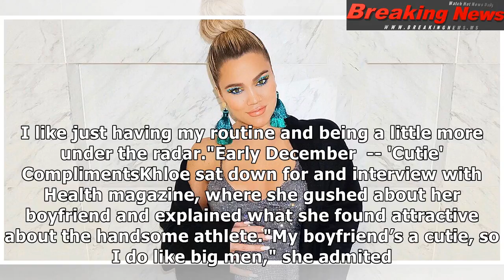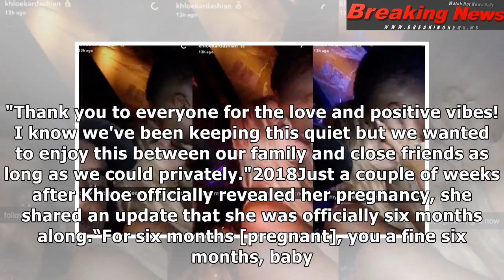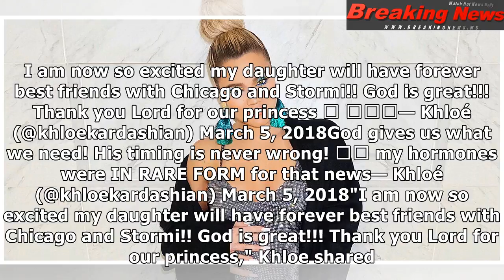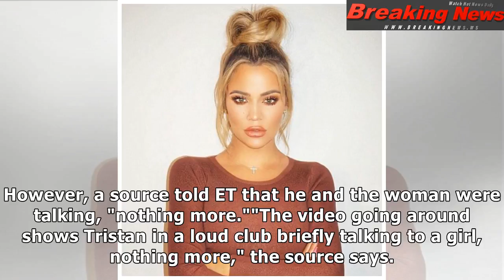Khloe Kardashian & Tristan Thompson: A Relationship Timeline | Entertainment Tonight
From sparking romance rumors d...